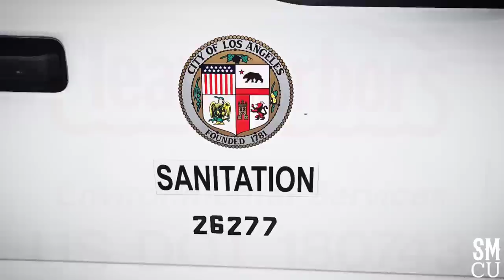Venice Restroom Cleanup Targets Homeless Encampments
The City of Los Angeles Department of Public Works, in collaboration with Clean Harbors Environmental  Inc., carried out a cleanup operation of homeless encampment at Venice Beach restrooms on Friday, May 12, 2023. Sanitation workers were donned in white hazardous materials suits as part of the safety protocol for the cleanup. LAHSA (Los Angeles Homeless Services Authority) was on site and provided homeless outreach during the cleanup operation.

In order to effectively coordinate the various departments involved in the cleanup operation of the homeless encampments, Los Angeles Councilwoman Traci Park's (11th District) Office has enlisted the assistance of a dedicated Homelessness and Housing Coordinator.

The operation was prompted by significant health and safety concerns for both the unhoused and the general public, as many of the unhoused individuals had been using the restrooms as living quarters.

There are two separate waste management  teams with different roles working in collaboration. City of Los Angeles Department of Public Works, wearing the yellow safety vests, and Clean Harbors Environmental Services Inc., wearing the orange safety vests. The Clean Harbor team goes in first to  sort through the garbage to identify, collect, and segregate the hazardous waste items such as batteries, urine, syringes, etc. Once they finish collecting the Hazardous Waste, Los Angeles Public Works sanitation workers take over and collect the remaining garbage.

To ensure the safety of all involved, Los Angeles Park Rangers were present at the site throughout the cleanup operation. This weekly cleanup activity takes place every Friday in Venice and is intended to maintain the cleanliness and hygiene of the area.